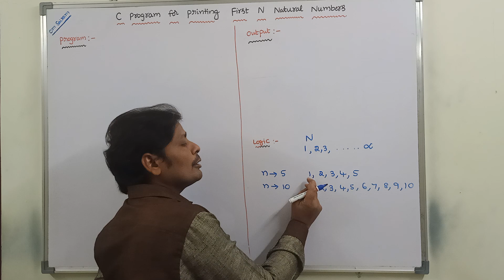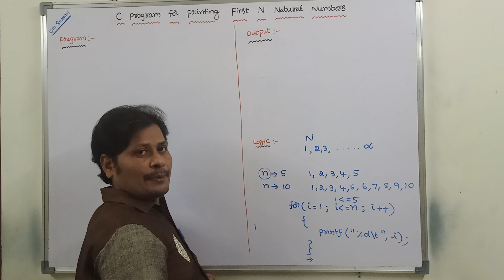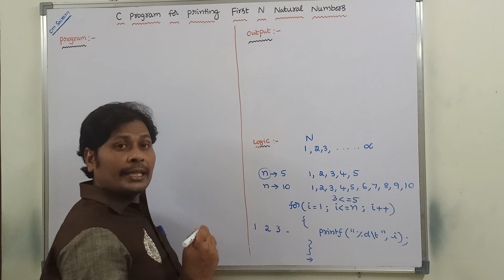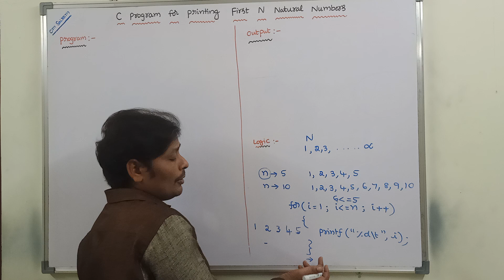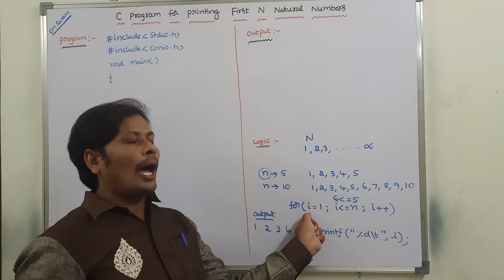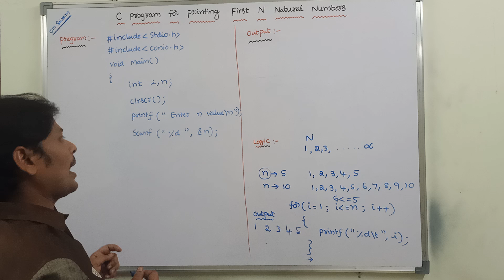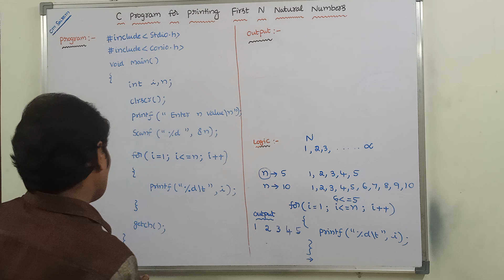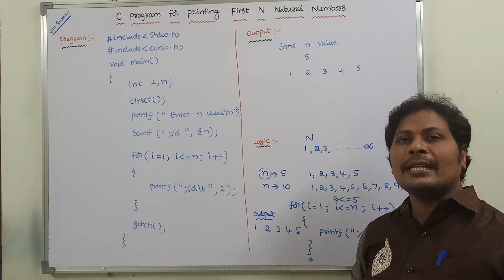C program to print first N natural numbers || Printing first N natural numbers using loop in C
C program to print first N natural numbers
Printing first N natural numbers using loop in C
Printing first N natural numbers using loop in C language
C program to print first N natural numbers using loop
C program to print natural numbers from 1 to n using while loop
C program to print first N natural numbers using recursion
C program to print natural numbers from 1 to n using for loop